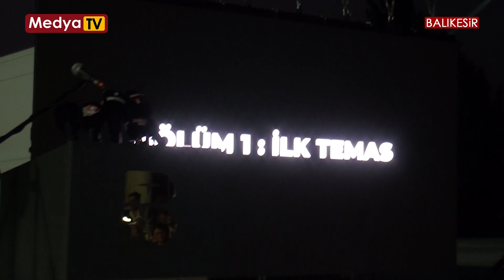VALİMİZE "VEFA" GECESİ